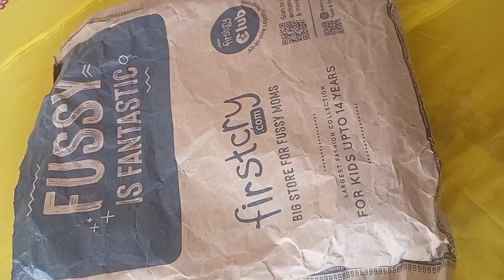firstcry Baby winter jacket review